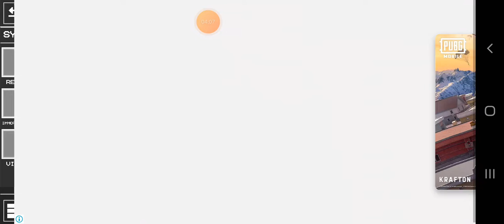fnas пять ночей со звёздним бета